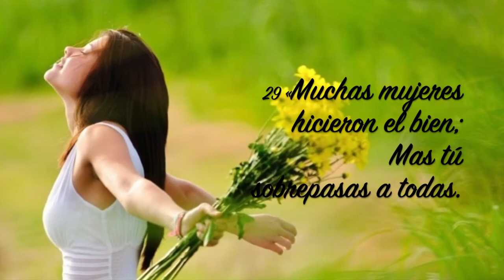Día Internacional de la Mujer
Saludo especial a todas las mujeres Adventistas del Séptimo Día en todo el mundo.